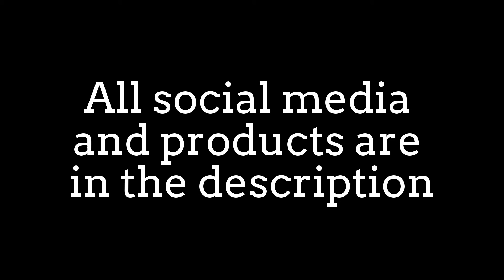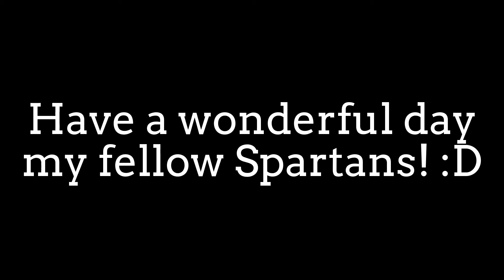Street Art Facepaint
Products Used:

Elf
Maybeline
Sephora
Covergirl cosmetics
NYC
Halloween Crayons
BH Cosmetics